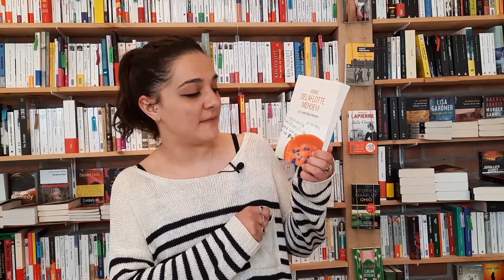Lu et approuvé : "Le livre des heures" de Anne Delaflotte Mehdevi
Prenez votre machine à voyager dans le temps et découvrez la Renaissance à travers les yeux d'une jeune femme indomptable !

Manon vous présente dans cette vidéo l'une de ses dernières lectures, au sein de laquelle sommeille une déclaration d'amour à la peinture et à la littérature ainsi qu'une héroïne inoubliable ; « Le livre des heures » de Anne Delaflotte Mehdevi, aux éditions Buchet-Chastel.

Rendez-vous dans deux semaines, pour une prochaine vidéo « Lu et Approuvé » !

Les libraires des Lisières.